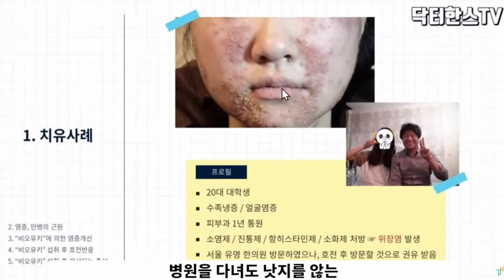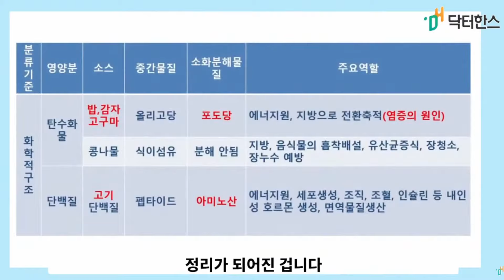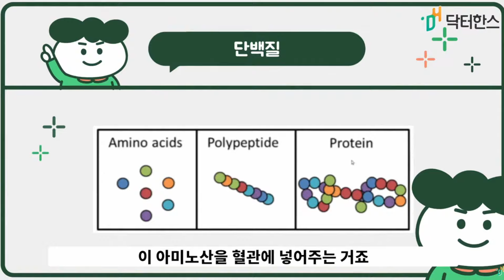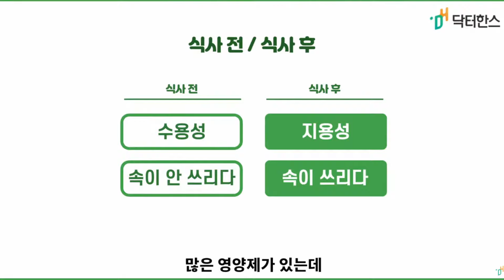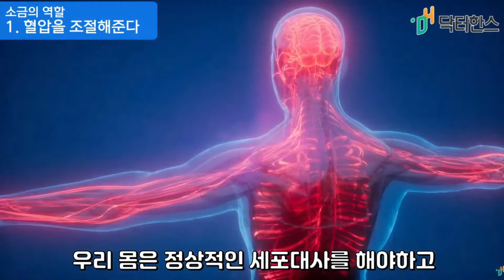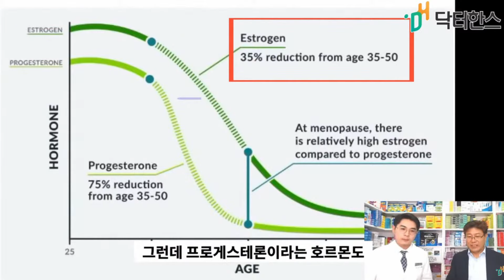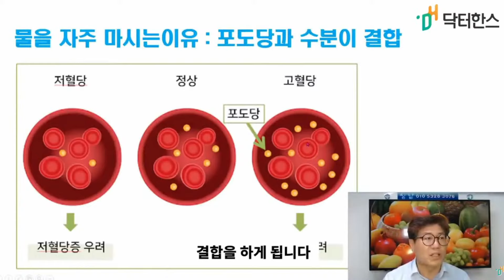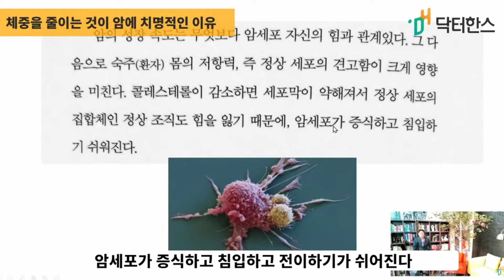[ 5분건강 ] 비타민씨, 당뇨, 소화불량 이렇게 하며 된다.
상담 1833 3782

구매 쇼핑몰

추천영상

자신이 소금을 적절한 양으로 먹고 있는지 확인하는 간단한 방법 I 일반소금과 용융소금의 차이점(맛도 훨씬 좋아요)

알림